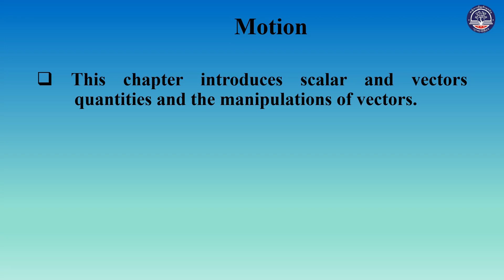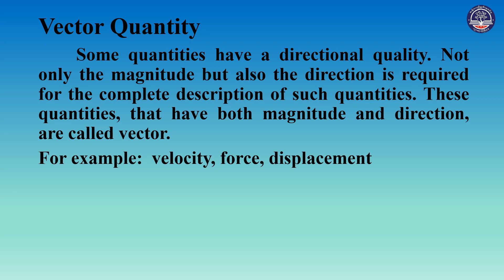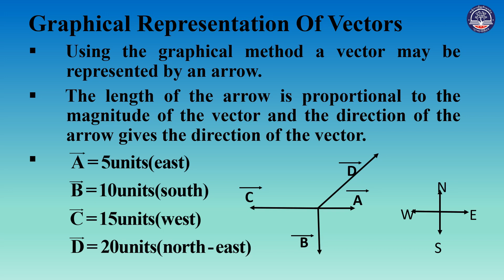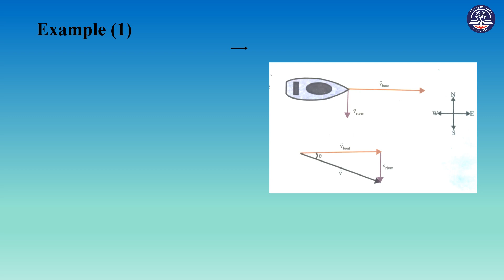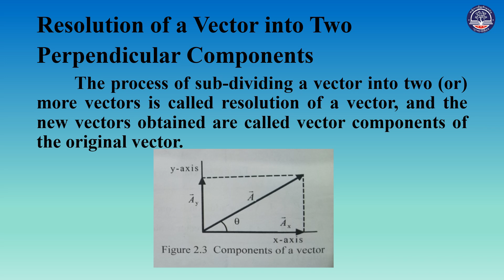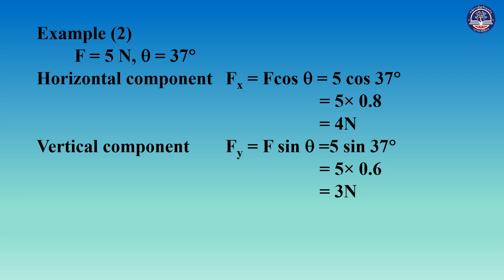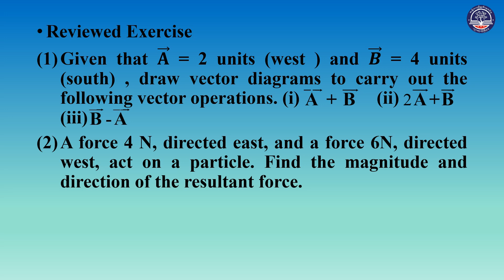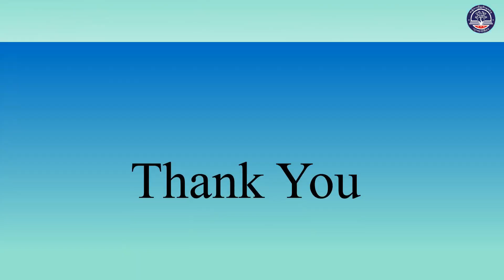Grade 10 Physics, Chapter 2, 2.1